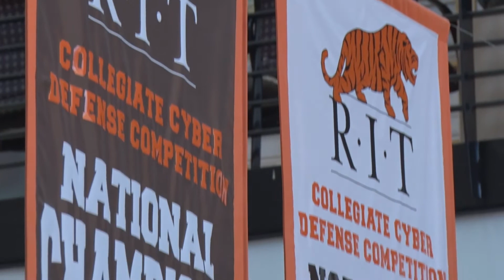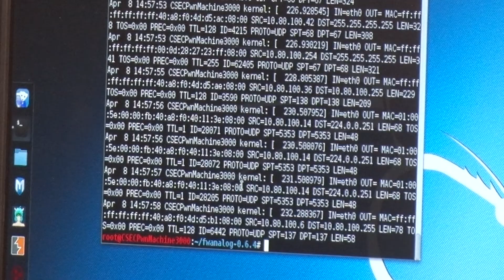RIT Collegiate Cyber Defense Competition (CCDC) Team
RIT's Collegiate Cyber Defense Competition team will put its skills to the test as it takes on teams from the country’s top cybersecurity colleges in the 2017 National Collegiate Cyber Defense Competition, held April 13–15 in San Antonio. The annual championship is part of the nation’s largest college-level cyber defense competition, an extracurricular event that helps to train the next generation of cybersecurity experts.